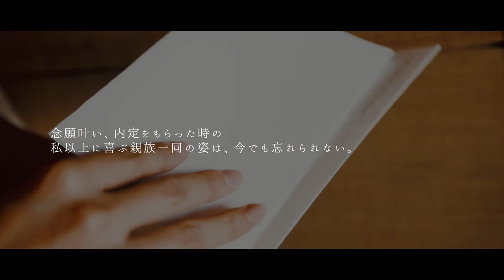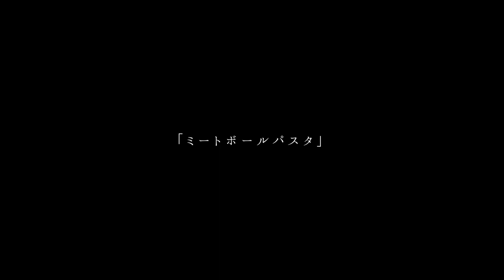【PDSのある人生】ミートボールパスタ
こちらの動画は、あるスタッフとルイガンズとのストーリーをドキュメンタリーにしたものです。
2008年8月にオープンし12年目を迎えるルイガンズ。
思い出の場所、心地良い場所、落ち込んだ時に何となく足を運びたくなる場所、大切な人を連れて行きたい場所、どんな時もルイガンズは皆さまの側に在り続けます。
皆様はルイガンズでどんな思い出がありますか？
ルイガンズとの出会いで、みなさんの人生が豊かになりますように。